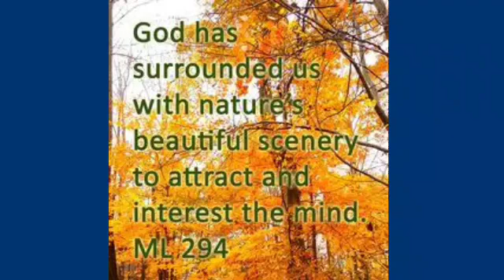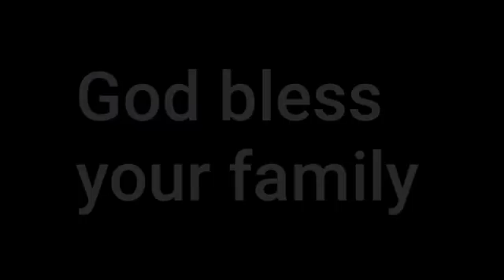Kids enjoy Nature (Esther and Ej)